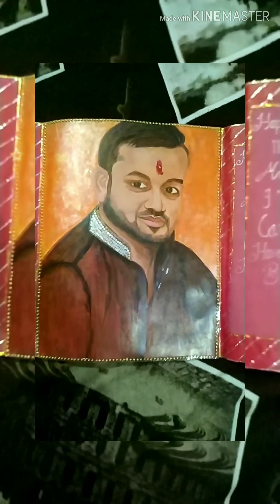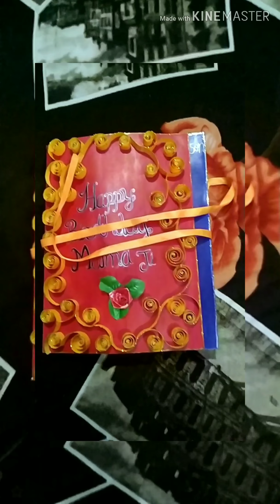New design for birthday cards 🎂🎨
You know gift are very precious for our relatives. If we give hand made card photo frame it's loving.